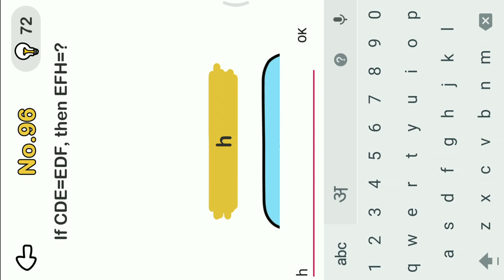Brain Out Level 104 If CDE=EDF, then EFH=?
Comment If You Want To Suggest any things which is better for us.

All Music Are From Brain Out Game Only.
No External Music Has Been Used.